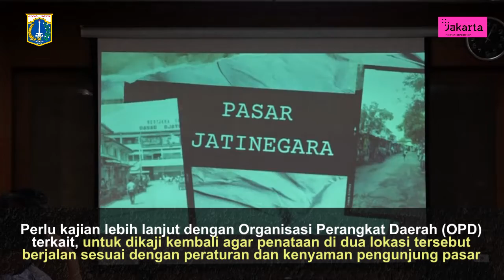Pemkot Jakarta Timur Bersama PPMJ Bahas Ketertiban Pedagang di Jatinegara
Pemerintah Kota Administrasi Jakarta Timur

Alamat :
Komplek Kantor Walikota Jakarta Timur
Jl. Sentra Timur Pulo Gebang